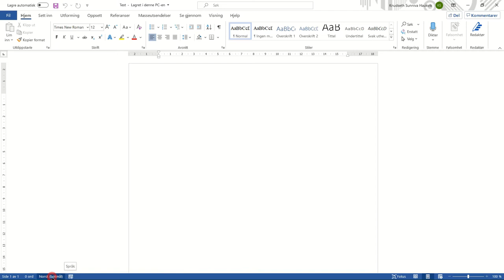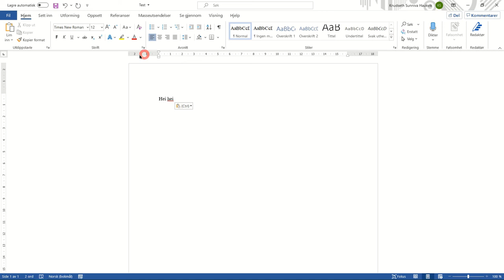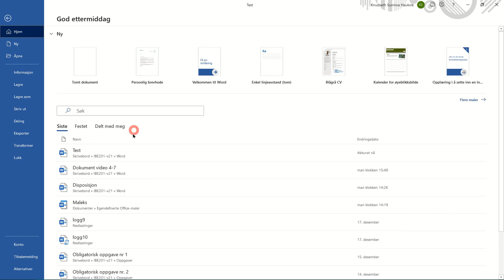801 Kort om Word